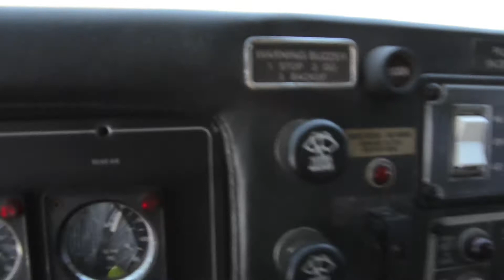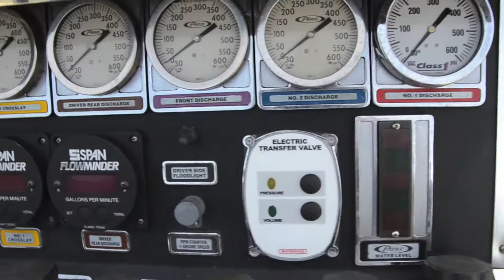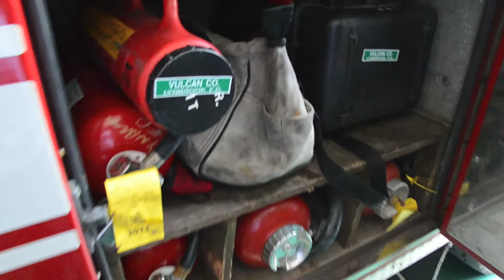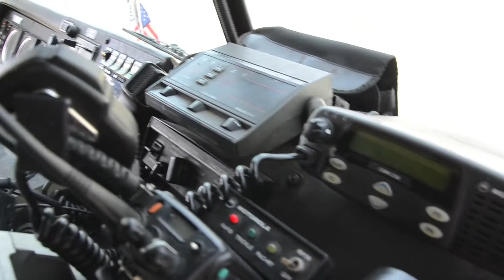INSPECCION PIERCE LANCE 1991 (VIDEO EN HD)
INSPECCION REALIZADA AL CARRO PIERCE LANCE 1991

MARCELO A. ARAYA